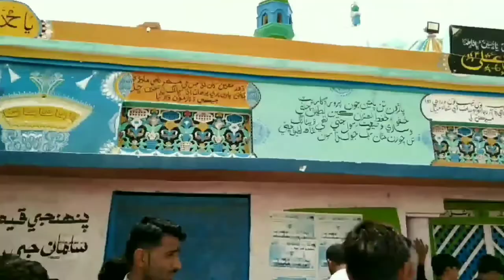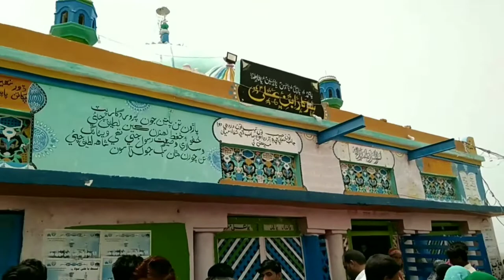Khairpur Mir's Bungalow Dargah ubhan shah Free Video Nc Clip Ep 1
Nc video Nc Clip Royalty free Clip Creative Commin Video Creative Clip Common Clip Nc Clips this is totally free copyright you can and ninrtize your video on youtube Every video of this channel is free for every youtube player

اگر کوئی اس طرح کے بارے میں پڑھنا چاہے تو یوٹیوب میں اس لنک کو سرچ

! Khairpur Mir's Bungalow Dargah ubhan shah !

Search this link on YouTube

درگاہ ابن شاہ
درگاہ کوٹ بنگلے سے چند منٹ فاصلے پر کوٹ بنگلہ اور چونٹی کا روڈ پر پہاڑ کے درمیان واقع ہے بہت قدیمی درگاہ ہے اس درگاہ کے مکمل فٹ ہیں جو آپ نے ویڈیو میں استعمال سب لوگ اس ویڈیو کو استعمال
سب تو یوٹیوب چینل  فری میں
اس ویڈیو کے کلپ اپنے یوٹیوب چینل پر  میں استعمال کرسکتے ہیں

درگاہ کے دو ویڈیو کلپ ہیں
دانا ویڈیو آپ سے میں استعمال
بہت خوبصورت ویڈیو

صرف میرے ویڈیو اپنے ویڈیو اپنے ویڈیو کے ڈسکرپشن میرے ویڈیو  لنک اپنی ڈسکرپشن میں

Only my videos Your video Description of your video Original link to my video Mere video  link in Your Description